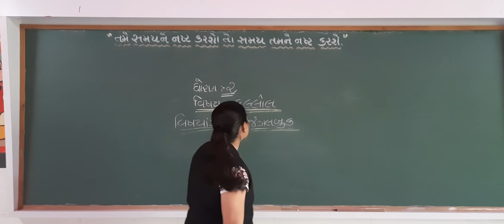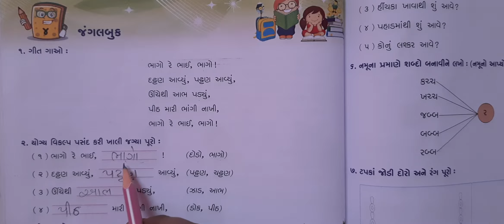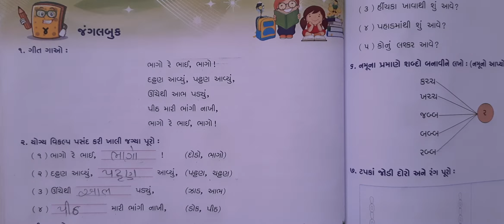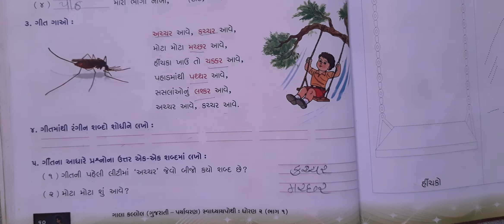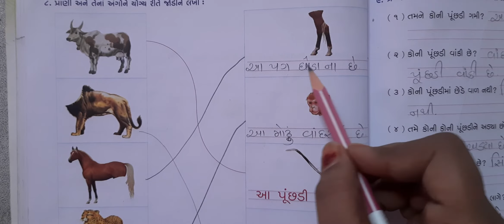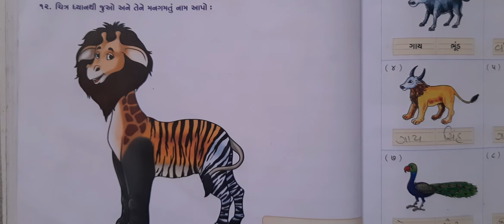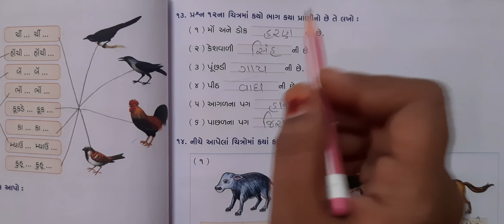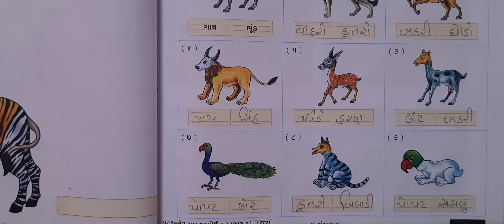GSEB | ગુજરાતી માધ્યમ | ધોરણ - ૨ | કલ્લોલ | પાઠ - ૪ | જંગલ બુક - સ્વાધ્યાયપોથી (ભાગ-૧)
23/09/2021